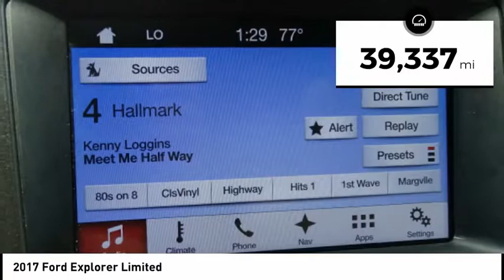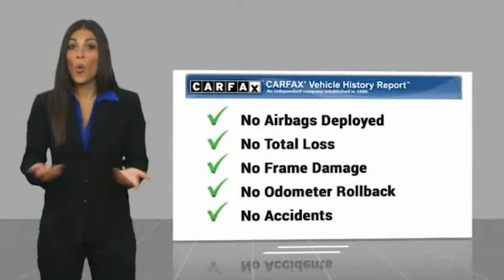2017 Ford Explorer Corpus Christi TX HGD02702T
2017 Ford Explorer Limited

Access Ford Lincoln of Corpus Christi
3680 US Highway 77